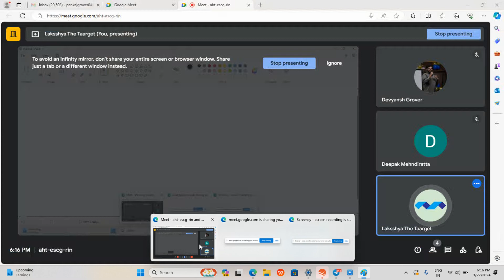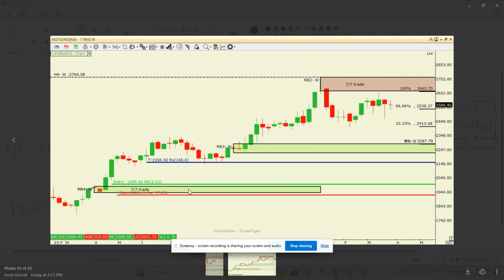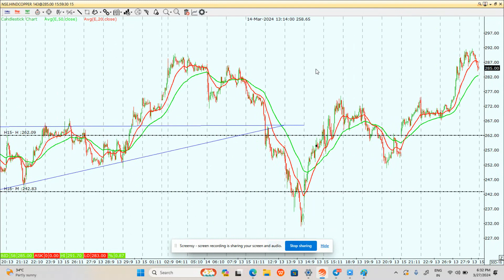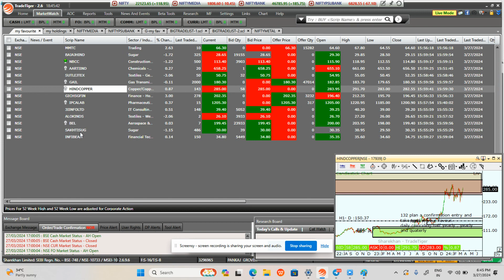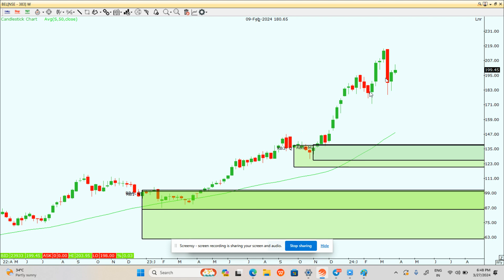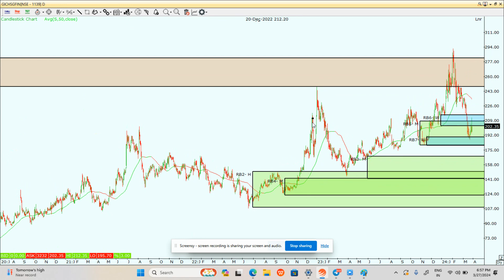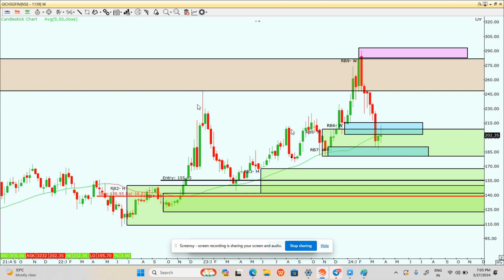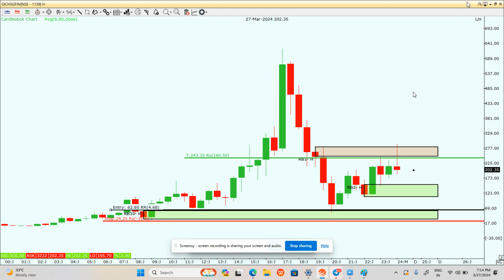Class 10 Risk Management ( Most Important )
📈 Mastering Risk Management in Trading: A Comprehensive Guide to Trade Safely and Profitably! 📉

Welcome to our in-depth exploration of one of the most crucial aspects of trading – Risk Management. In this comprehensive guide, we will unravel the intricacies of managing risk in trading, helping you trade with confidence, minimize losses, and maximize profits.

Understanding Risk Management:
Risk management is the cornerstone of successful trading. It involves identifying, assessing, and prioritizing risks followed by coordinated efforts to minimize, monitor, and control the impact of unforeseen events. Let's delve into the key components of effective risk management:

How to Mark Entry, Stop Loss, and Target?
Entry: Identifying the right entry point is essential for initiating a trade. It is often based on technical analysis, chart patterns, and market trends.
Stop Loss: A stop loss is a predetermined price level where you will exit a trade to limit losses. It acts as a safety net, protecting your capital from significant downturns in the market.
Target: Setting a realistic target helps in locking in profits and exiting a trade at the right time. It is determined based on resistance levels, Fibonacci retracements, or profit targets.
Calculating Position Size Based on Risk-Reward Ratio:
Risk-Reward Ratio: It is a ratio used to assess the potential profit of a trade relative to its potential loss. A common risk-reward ratio is 2:1, meaning for every unit of risk, you expect to make two units of reward.
Position Size Calculation: To determine the number of shares to buy, use the formula:
Number of Shares
Total Risk
Stop Loss Amount
Number of Shares=
Stop Loss Amount
Total Risk

For example, if your total risk is ₹1,000 and your stop loss is set at ₹10, then:
Number of Shares
1
000
10
100
 shares
Number of Shares=
₹10
₹1,000
 =100 shares
ROI Calculation Based on Accuracy:
50% Accuracy: If you win 50 out of 100 trades with a 2:1 risk-reward ratio, your ROI can be calculated as:
ROI
50
2
50
50
ROI=(50×2)−50=50
60% Accuracy: With 60% accuracy, your ROI increases to 70%.
70% Accuracy: A 70% accuracy results in an impressive ROI of 90%.
Impact of Increasing Risk-Reward Ratio to 3:1:
Increasing the risk-reward ratio to 3:1 can significantly enhance your profitability. For instance, with a 50% accuracy rate:
ROI
50
3
50
100
ROI=(50×3)−50=100
This demonstrates the power of optimizing your risk-reward ratio to boost your returns.
Managing Psychology and Emotions:
Emotions such as fear, greed, and overconfidence can adversely affect your trading decisions. To manage psychology:
Stay Disciplined: Stick to your trading plan and avoid making impulsive decisions.
Maintain Emotional Balance: Practice mindfulness and emotional control to avoid emotional trading.
Continuous Learning: Stay updated with market trends and continuously educate yourself to boost your confidence and decision-making skills.
Focus on What Not to Do:
While knowing what to do is essential, understanding what not to do is equally crucial. Avoid common trading pitfalls such as:
Overtrading
Ignoring Stop Loss
Chasing Losses
Failing to Adapt to Market Conditions
When Not to Trade?
It is essential to recognize when the market conditions are unfavorable and refrain from trading during:
High Volatility Periods
Major Economic Events
Market Holidays
Things to Consider When Target or Stop Loss Hits:
After your target or stop loss is hit, it is crucial to:
Analyze the Trade: Review the trade to understand what went right or wrong.
Adjust Your Strategy: Modify your trading plan based on the insights gained.
Learn from Mistakes: Embrace losses as learning opportunities to refine your trading skills.
Conclusion:
Effective risk management is the key to trading success. By mastering the art of setting entry, stop loss, and target levels, calculating position size, optimizing risk-reward ratios, managing psychology, and avoiding common trading mistakes, you can trade with confidence, consistency, and profitability.